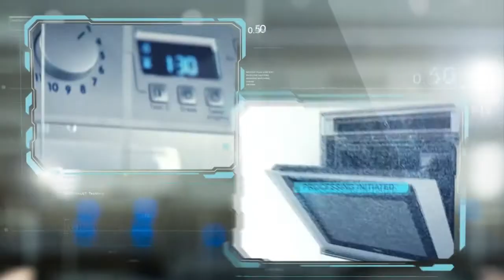Петля дверки Candy 49001262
Видео обзор петли дверки Candy оригинальный номер: 49001262. Подробный список моделей на которые подходит данная петля, можно найти на сайте запчастей для бытовой техники